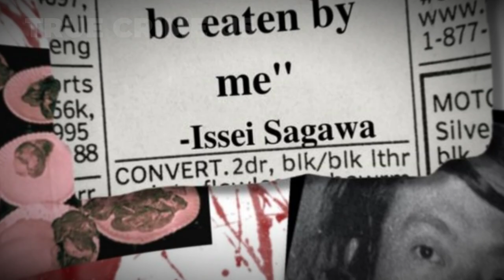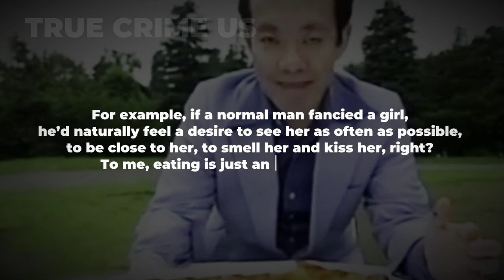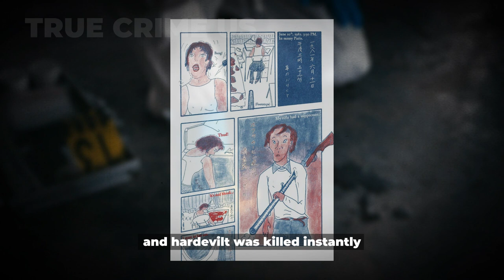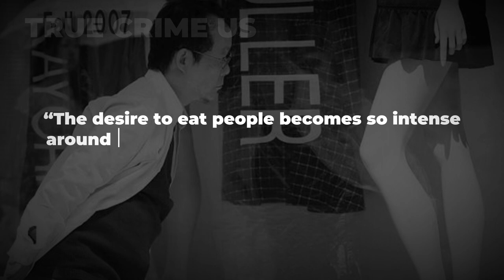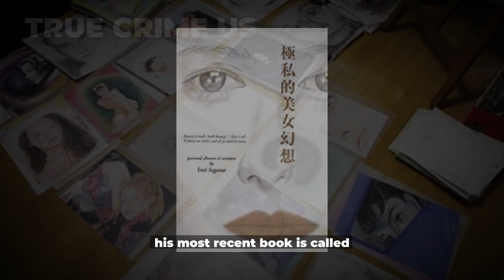Japan's Cannibal Killer: The Horror Case of Issei Sagawa | True Crime Japan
Issei Sagawa ( Kobe Cannibal ) was a Japanese man who gained notoriety in 1981 when he murdered and cannibalized a young Dutch woman, Renée Hartevelt, in Paris, France. Sagawa was arrested and charged with murder, but was found legally insane and unfit to stand trial by French authorities. He was instead deported back to Japan, where he was hospitalized and detained in a mental institution for several years.
Note for YouTube's review team, here is the context of the video: this is a documentary and authoritative news piece based on actual police documents and case files. Our goal is to inform our audience and raise awareness.